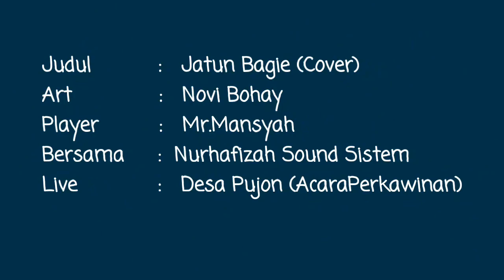Live Panggung | Jatun - Bagie | Novi Bohay | Cipta Shogy | Desa Pujon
Judul : Jatun Bagie (Tak Ada Guna)
Voc : Nelly Nabel
Cipt : Firwan & Shogy
Cover Live Panggung : Novie Bohay
Production : May Sheila Studio (Palangkaraya)
Tahun : 2019
Bahasa : Dayak (Kalimantan)

Pahayak Auh lagu tuh.
Nyampaikuh baya akam muh
Ela ikau deruh deruh.
Santar ngabehu aku...

Bilang dia bara mana

Are 'ndai auh sarita
Aku dia bawi panggoda
Hatue je tege anak sawae

Perasaan gak karuan
Aku dia bawi panggoda Hatue je tege anak sawae
Jatun bagi melai pambelum kuh
Sampai manggarak kasanang uluh
Jatun bagi melai pambelum kuh Sampai marusak pambelum uluh

 Aluh aku baya biduan
Dumah mahibur kula jalahan

Mangat ketun uras ngatawan
Narai kea ampin kasalan

 Mudahan dengan auh lagu tuh

Ayau tau tabuka atei muh
Yakin ih ikau dengan auh kuh
Ela ketun ngabehu dengun kuh

Intro.

Santar ngabehu aku...